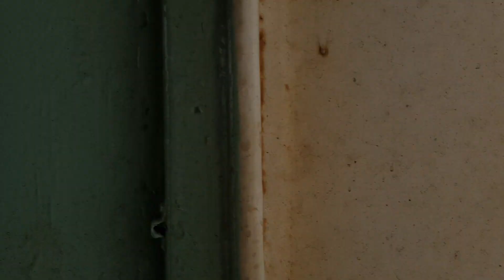ขบวน 255 จอดหนองศาลา